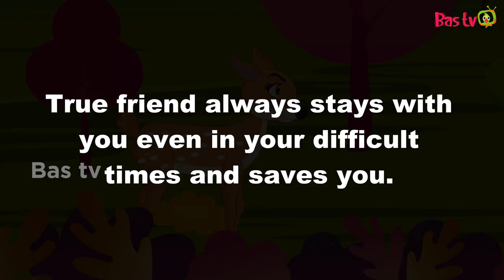Loyal Friend English | English moral stories || Bas tv English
Loyal Friend English | English moral storys || Story for All || Bas tv English